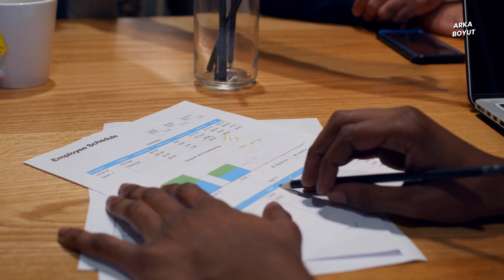Kral Charles Bile Düğmeye Bastı! Soros Devrede!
KRAL'ın Paris'e inmesi mücadelenin tam hızla devam ettiğini gösteriyordu. Soros da Tony Blair de Jacob Rothschild de BREXIT'e karşıydı. Çeşitli sebeplerle bunu dile getirmekteydiler. Peki neler oluyordu? Gelin detaylara yakından bakalım…